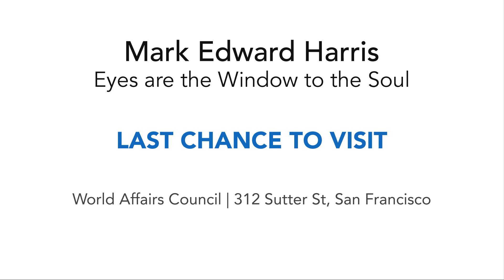Photography of Mark Edward Harris: Eyes are the Window to the Soul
The name orangutan means "man of the forest" in the Malay language, yet unlike man, these great apes likely face extinction in the wild over the next ten years. Both the Sumatran species and the Bornean species of orangutans are classified as “Critically Endangered,” according to the International Union for the Conservation of Nature and Natural Resources Red List of Threatened Species, primarily due to habitat destruction in their native Sumatra and Borneo over the past hundred years.

Mark Edward Harris’ newest exhibit at World Affairs on orangutans, because, as he states, ‘the future for many species is uncertain, but orangutans in the wild are hanging on by a particularly thin vine.” Harris collaborated with the staff at the Borneo Orangutan Survival Foundation in Indonesia to document their efforts with orangutans in the wild and to reintroduce those that are injured, captured or orphaned back to their natural habitat. An integral part of these efforts is to protect the orangutan’s native habitat. However, forests in this region of Indonesia are often cleared for palm oil plantations, which is a lucrative and easy to grow crop found only in tropical environments. The palm oil market is economically vital for the people of Borneo and Sumatra, however more sustainable ways to produce palm oil are needed to ensure the survival of wild orangutans. Indonesian now also plans to move its capital to Borneo which may also contribute to more deforestation, thus threatening orangutans in the region.

“The expression ‘eyes are the windows to the soul’ is usually associated with humans but when photographing other great apes (humans join orangutans, gorillas, chimpanzees, and bonobos in this category) it’s clear that there are sentient beings behind the eyes looking back through the lens,” says Harris who will join us to discuss his process of photographing orangutans up close and what is being done to protect the species.